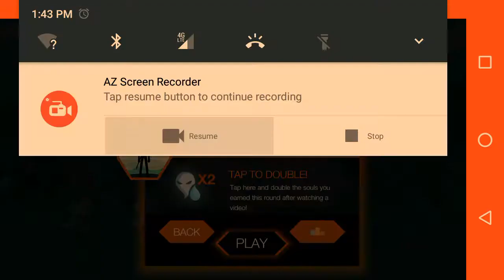Stick fight 2 ep1 BEST TIME KILLER